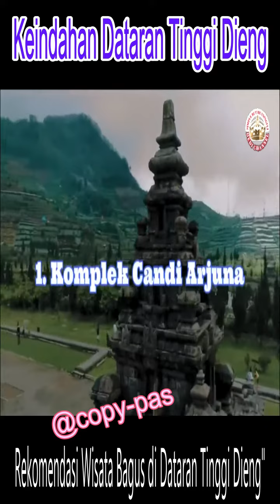Keindahan Alam Dataran Tinggi Dieng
Dataran Tinggi Dieng Wonosobo merupakan salah satu destinasi wisata impian yang wajib dikunjungi bagi para pecinta alam dan petualangan. Dengan ketinggian mencapai 2.000 meter di atas permukaan laut, Dataran Tinggi Dieng Wonosobo menawarkan pemandangan alam yang spektakuler dengan hamparan bukit hijau, danau-danau cantik, serta perkebunan sayuran yang menghijau.

Dieng juga terkenal dengan fenomena alam seperti Kawah Sikidang dan Telaga Warna, dua tempat yang tak boleh dilewatkan saat berkunjung ke Dieng. Selain itu, terdapat juga kuil-kuil Hindu kuno yang masih dijaga dengan baik seperti Candi Arjuna dan Candi Bima.

Tak hanya menawarkan keindahan alam dan sejarah, Dataran Tinggi Dieng Wonosobo juga menyajikan pengalaman wisata yang menarik, seperti hiking, camping, dan bersepeda. Untuk wisatawan yang ingin menikmati pesona matahari terbit, Gunung Prau yang terletak di dekat Dataran Tinggi Dieng Wonosobo menjadi destinasi yang tepat.

Jangan lewatkan kesempatan untuk menikmati keindahan alam dan sejarah yang ada di Dataran Tinggi Dieng Wonosobo, destnasi wisata impian yang tak boleh dilewatkan saat berkunjung ke Jawa Tengah.

Selain itu, di Dataran Tinggi Dieng Wonosobo juga terdapat berbagai kegiatan budaya yang menarik, seperti Festival Dieng Culture yang diadakan setiap tahunnya. Festival ini menampilkan berbagai seni budaya tradisional, seperti tarian, musik, dan pameran seni.

Selama berkunjung ke Dataran Tinggi Dieng Wonosobo, jangan lupa untuk mencicipi kuliner khas daerah, seperti tofu jeletot, dodol, dan berbagai jenis sayuran segar. Anda juga dapat membeli oleh-oleh khas Dieng, seperti kerajinan tangan, kain tenun, dan madu asli Dieng.

Untuk mencapai Dataran Tinggi Dieng Wonosobo, Anda dapat menggunakan transportasi umum atau kendaraan pribadi. Terdapat juga beberapa penginapan dan homestay yang tersedia di sekitar area wisata.

Jadi, tunggu apalagi? Segera rencanakan liburan Anda ke Dataran Tinggi Dieng Wonosobo dan nikmati keindahan alam, sejarah, budaya, dan kuliner yang ada di sana. Jangan lupa untuk membawa kamera untuk mengabadikan momen indah selama liburan di Dataran Tinggi Dieng Wonosobo.